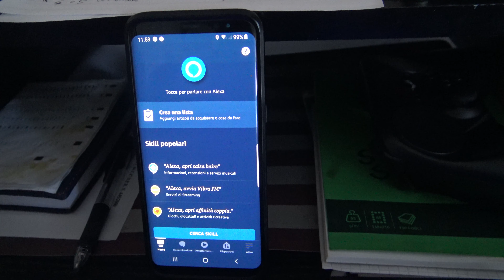Come cambiare la lingua ad Alexa tramite l'app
Vediamo come cambiare la lingua ad Alexa utilizzando l'app.